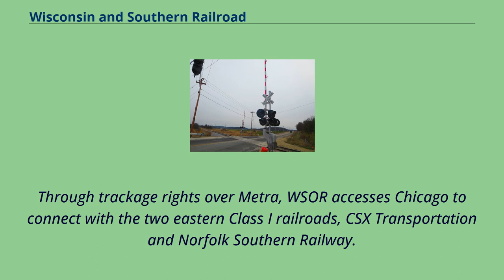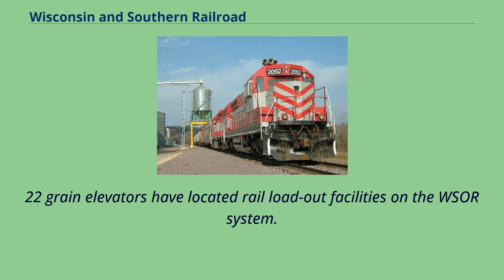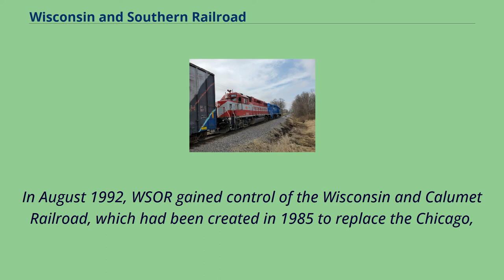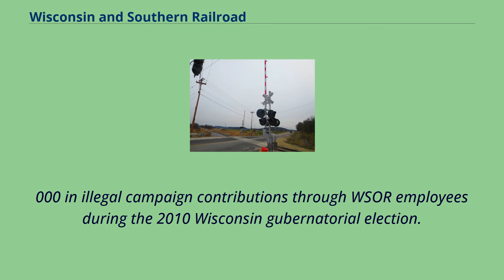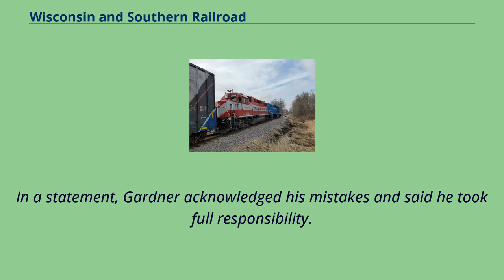Wisconsin and Southern Railroad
Spin-offs_of_the_Chicago,_Milwaukee,_St._Paul_and_Pacific_Railroad
Companies_operating_former_Chicago,_Milwaukee,_St._Paul_and_Pacific_Railroad_lines
A Wisconsin and Southern train passes the Middleton, Wisconsin depot eastbound toward Madison The Wisconsin and Southern Railroad （reporting marks WAMX,
WSOR） is a Class II regional railroad in Southern Wisconsin and Northeastern Illinois currently operated by Watco.
It operates former Chicago, Milwaukee, St.
Paul and Pacific Railroad （Milwaukee Road） and Chicago and North Western Railway （C&NW） trackage, mostly acquired by the state of Wisconsin in the 1980s.
Within Wisconsin, WSOR connects with four western Class I railroads: BNSF Railway, Canadian National Railway, Canadian Pacific Railway, and Union Pacific Railroad.
Through trackage rights over Metra, WSOR accesses Chicago to connect with the two eastern Class I railroads, CSX Transportation and Norfolk Southern Railway.
WSOR also has access to harbor facilities in Prairie du Chien, and transload facilities are located in Milwaukee, Janesville, Madison, and Oshkosh.
22 grain elevators have located rail load-out facilities on the WSOR system.
For train operation purposes, the WSOR system is divided into two divisions, the Northern Division and the Southern Division.
The Northern Division is essentially the original WSOR trackage from 1980, with a few new lines that have been added around the Milwaukee area since the 1990s.
It includes the line northwest from Milwaukee to Horicon, where it splits into branches to Cambria and Oshkosh, as well as a line from Milwau...